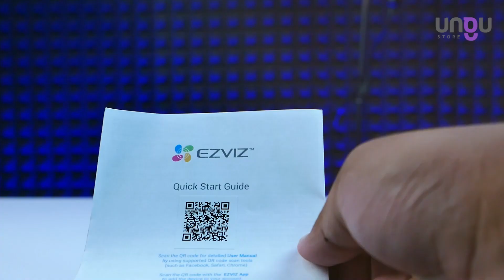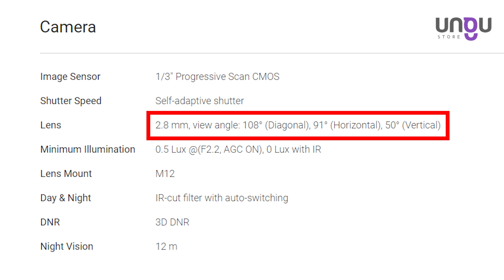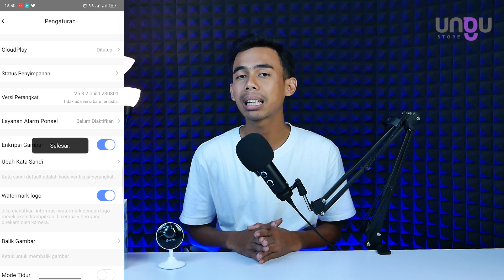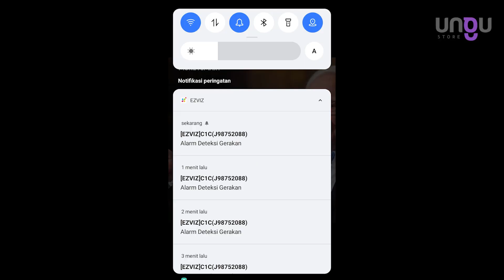Memantau Rumah Anda dengan Mudah dengan EZVIZ C1C Smart WiFi IP Camera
Kamera Wi-Fi Dalam Ruangan Beresolusi HD 720p
Versi terbaru
Video kompresi H.264

Inilah dimana keamanan rumah pintar dikombinasikan dengan penglihatan malam yang tajam. Dirancang agar dapat dipasang dengan mudah dan cepat, penglihatan malam C1C yang luar biasa melindungi setiap sudut rumah bahkan di tempat-tempat tanpa penerangan sekali pun.

Spesifikasi :
720p
Lensa 2.8 mm, view angle: 101° (Diagonal), 86° (Horizontal), 45° (Vertical)
Mendukung Wi-Fi 2.4GHz
Penglihatan Malam Inframerah
Komunikasi Dua Arah
Mendukung Kartu MicroSD
(Hingga 256GB)

Dapatkan penglihatan malam yang lebih baik untuk jarak yang lebih jauh dengan C1C dan nikmati perlindungan sepanjang waktu. Lampu LED inframerah canggih dengan konfigurasi optik yang lebih baik membuatnya masih mampu melihat dalam kondisi cahaya remang-remang hingga 12 meter.

Penglihatan Luar Biasa, Bahkan di Malam Hari
Dapatkan penglihatan malam yang lebih baik untuk jarak yang lebih jauh dengan C1C dan nikmati perlindungan sepanjang waktu.

Selalu Terinformasi
Anda tidak bisa selalu ada di sana, ya kan? Mampu mendeteksi gerakan, C1C mengawasi properti Anda dan segera memberi tahu Anda melalui perangkat seluler dengan mengirimkan gambar saat ada kejadian yang tidak biasa.

Isi Paket :
1 x C1C-B Camera
1 x USB Cable
1 x 3-Meter Power Adapter
1 x Foam Sticker
1 x Metal Plate
1 x Regulatory Information
1 x Quick Start Guide